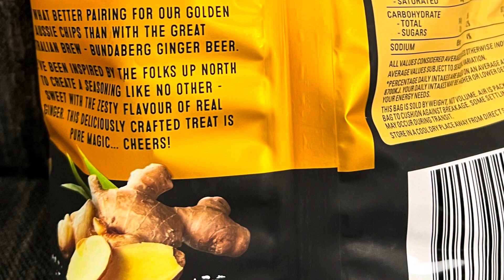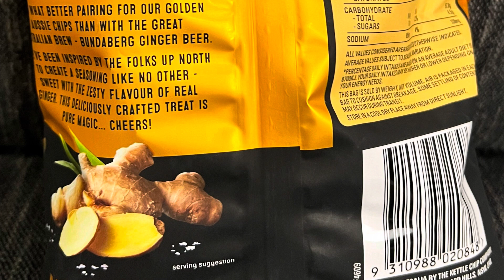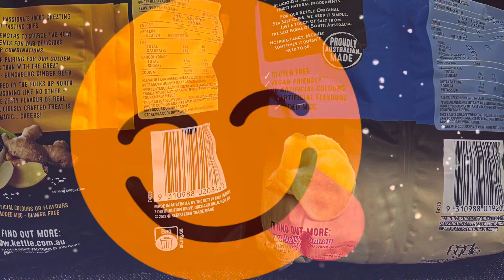Bundaberg Ginger Beer Kettle Chips!